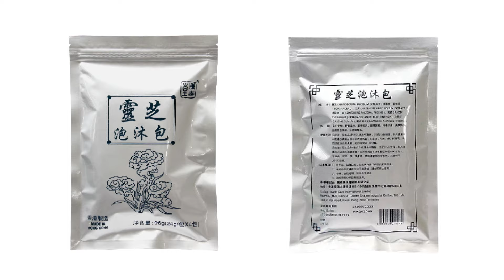靈芝泡沐包 騰泰堂【大運哥好介紹】之《精選產品推介》泡沐 | 足浴 | 促進血液循環 | 養生 | 護膚 | 驅寒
泡浴泡腳養生，四季皆宜。

【主要功效】
養心安神、舒筋活絡、驅寒祛濕、健腰強腎、排毒抗菌、美顏補水、促進血液循環、防乾燥爆裂。

【適用人士】
體弱易犯困人群、體寒濕氣重人群、失眠或睡眠障礙等人群。

【使用方法】
1. 足浴：取本品 1 包於 1L 沸水中攪拌，泡浸 3-5 分鐘後，加入適量冷水或溫水調到足部可以承受為宜，足浴後，可搓、擦、揉雙足，使足部更加光滑柔嫩，足浴時間 20-30 分鐘。

2. 泡浴：取本品 2-4 包於 2-4L 沸水中攪拌，泡浸 3-5 分鐘後，加入適量冷水或溫水調到皮膚可以承受為宜（總水量控制在 100L 左右）。泡浴中，可搓、擦、揉膚表，使肌膚更加光滑柔嫩，泡浴時間 20-30 分鐘。

【注意事項】
1. 外用品，請勿口服，若皮膚有傷口或發炎者請慎用。
2. 使用中如皮膚有任何不適過敏，請立即停止使用。
3. 孕婦、女性經期、嬰兒不宜使用。
4. 請於限期使用日期前使用。

【產品規格】
24 克 x 4 包

☎️訂購電話: 25450711 / 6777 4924
📦提供多種送貨方式🚚付款方式💳 總有一樣方便你!🌟